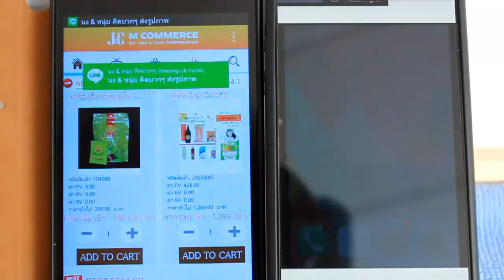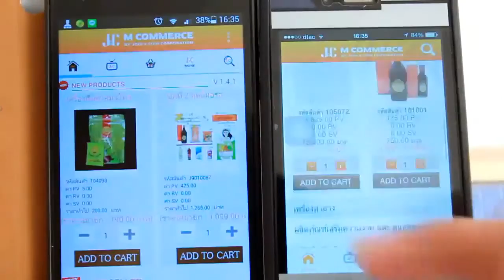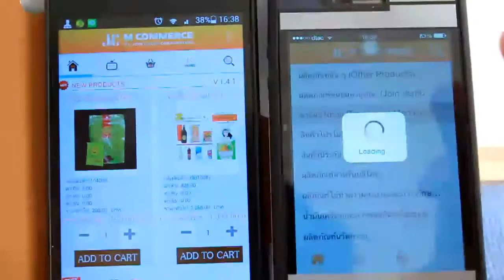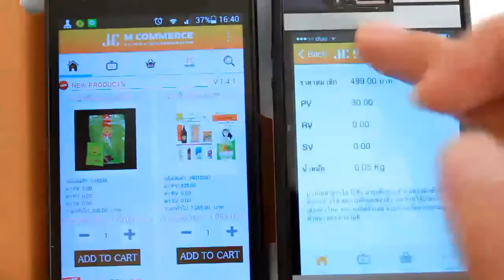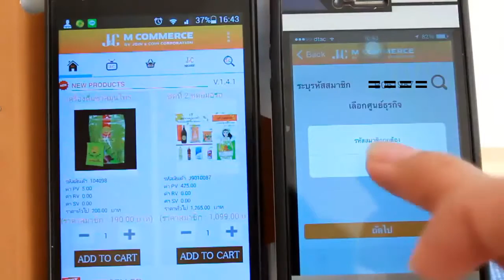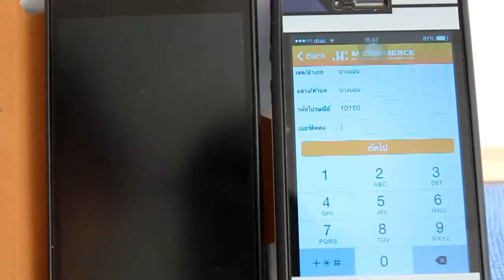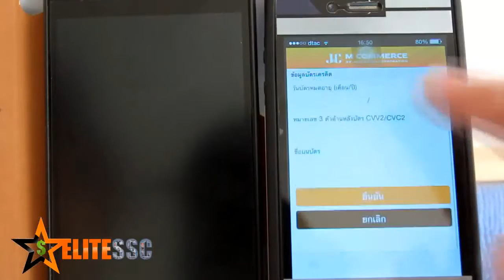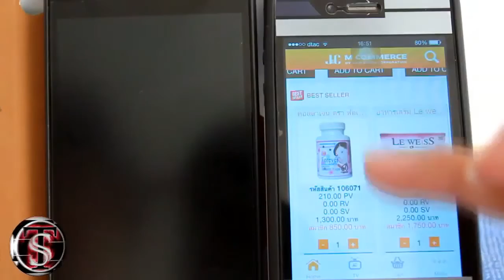คู่มือการใช้งาน App JC Mcommerce สำหรับสมาชิกทีม Elite ssc //สนใจคลิก BurinOnline.com